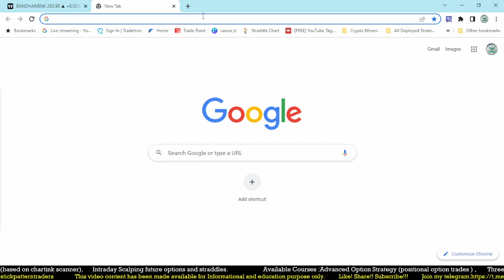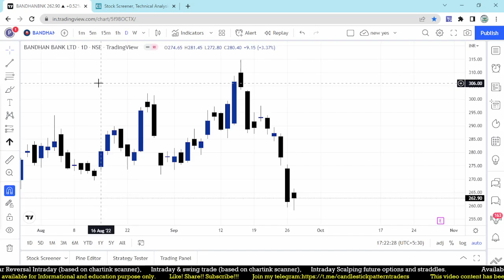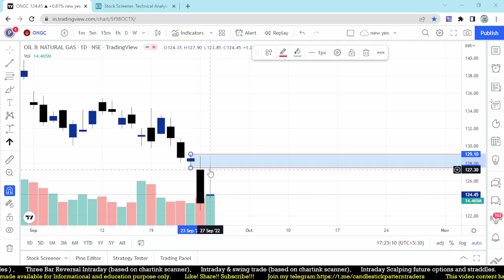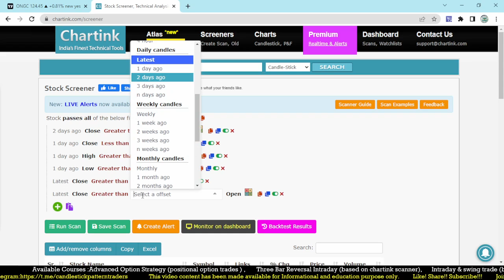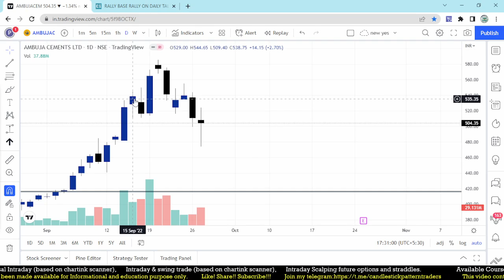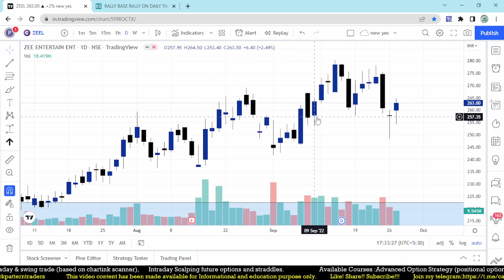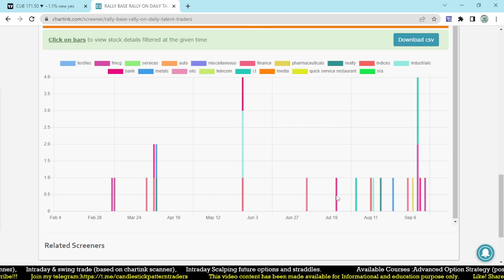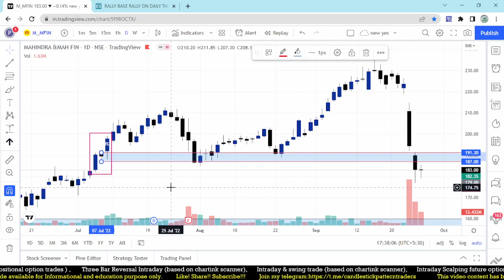HOW TO FIND DEMAND AND SUPPLY USING CHARTINK SCANNER RALLY BASE RALLY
Algo trading For everyone. Tradetron has been created to empower strategy creators.

Chartink provides India's Most Advanced Technical Scanner/Screener
along with the finest Technical Charts with more than 100 technical indicators ...
𝐈 𝐜𝐚𝐧 𝐜𝐫𝐞𝐚𝐭𝐞 𝐜𝐮𝐬𝐭𝐨𝐦 𝐬𝐜𝐚𝐧𝐧𝐞𝐫𝐬 𝐨𝐧 𝐜𝐡𝐚𝐫𝐠𝐞𝐬 𝐛𝐚𝐬𝐢𝐬

𝗖𝗼𝘂𝗿𝘀𝗲𝘀 𝗔𝘃𝗮𝗶𝗹𝗮𝗯𝗹𝗲
𝗔𝗱𝘃𝗮𝗻𝗰𝗲𝗱 𝗢𝗽𝘁𝗶𝗼𝗻 𝗦𝘁𝗿𝗮𝘁𝗲𝗴𝘆
𝗧𝗵𝗿𝗲𝗲 𝗕𝗮𝗿 𝗥𝗲𝘃𝗲𝗿𝘀𝗮𝗹
𝗜𝗻𝘁𝗿𝗮𝗱𝗮𝘆 𝗮𝗻𝗱 𝗦𝘄𝗶𝗻𝗴 𝘁𝗿𝗮𝗱𝗶𝗻𝗴
𝗜𝗻𝘁𝗿𝗮𝗱𝗮𝘆 𝗦𝗰𝗮𝗹𝗽𝗶𝗻𝗴 𝗙𝘂𝘁𝘂𝗿𝗲𝘀 𝗢𝗽𝘁𝗶𝗼𝗻𝘀 & 𝗦𝘁𝗿𝗮𝗱𝗱𝗹𝗲𝘀